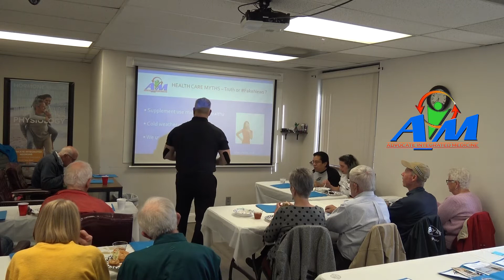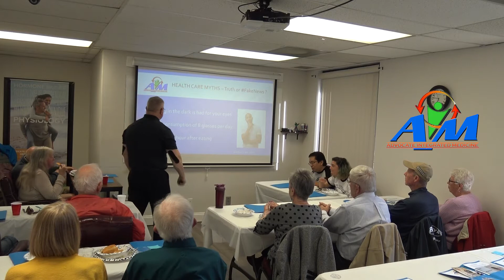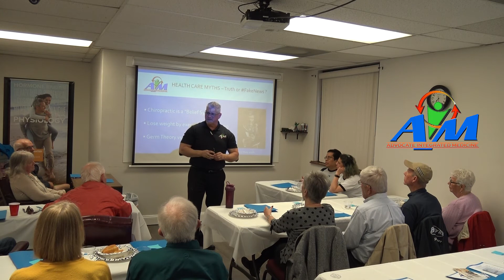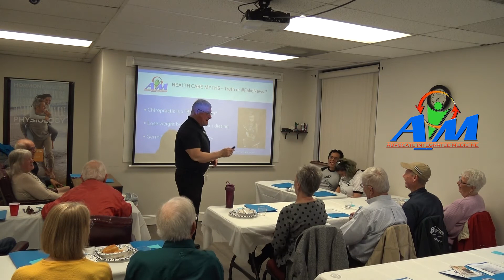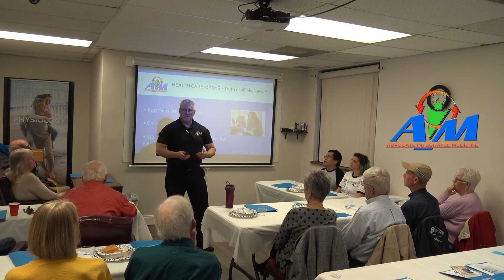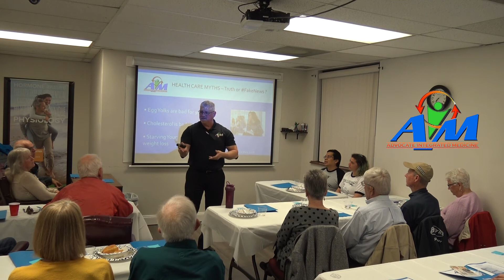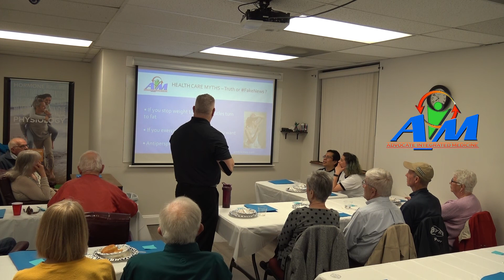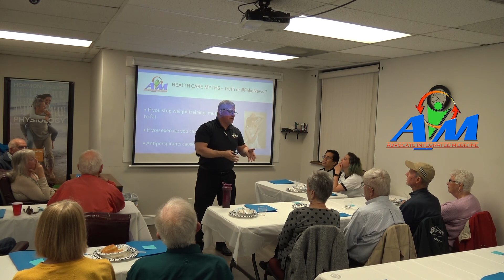Healthcare Myths - Truth or Fakenews?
Free Health Seminar.
When it comes to health, what can you believe?
Dr. Tim Dunne, DC debunks some common health care myths in this free educational health seminar. What you learn will surprise (and shock) you!